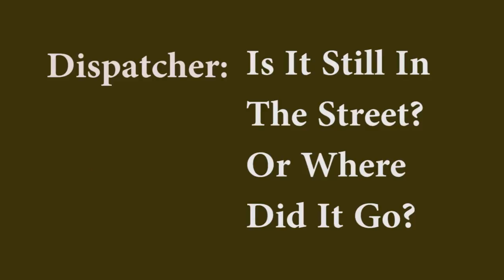Korey Coleman 911 Call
A chilling recording featuring the founder of spill.com and an unknown assailant.

Be sure to check out Rage Select, Jeff and Jason's new video game show.